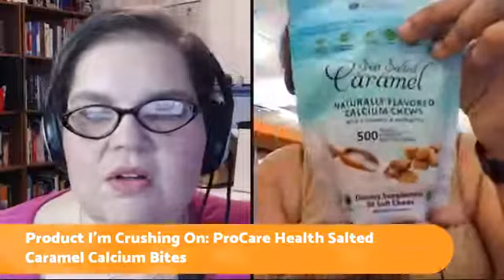Getting "Back on Track" (Part One)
"How do I get back on track?"

That's the question we get asked THE most. And it's not an easy question to answer! But we are fearless, so we're taking it on!

In this episode of Bariatric Foodie Live, we went started in an unconventional place: the pitfalls we see folks make when they try to get back on track. We're starting here because so many post-ops fall prey to these pitfalls and they bite you in the butt.

In part 2, we'll discuss some of the tips and advice we've tried and heard that really do work.